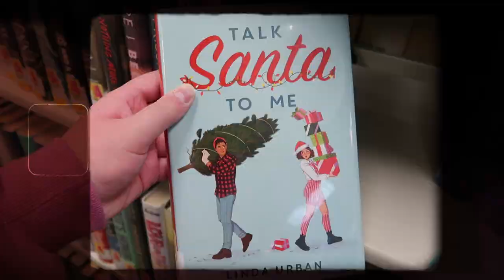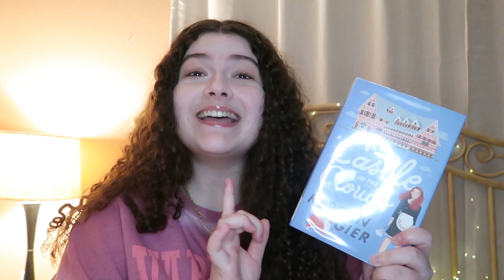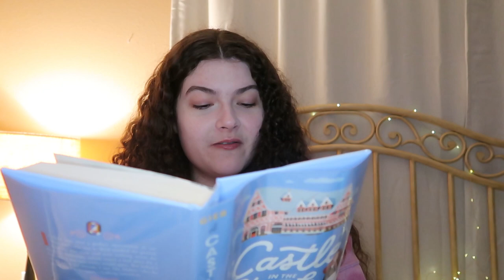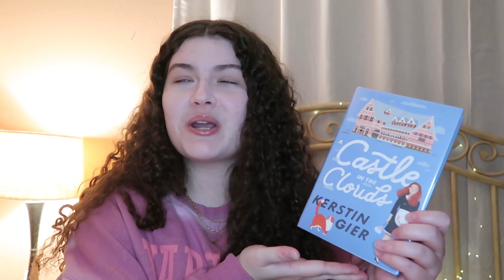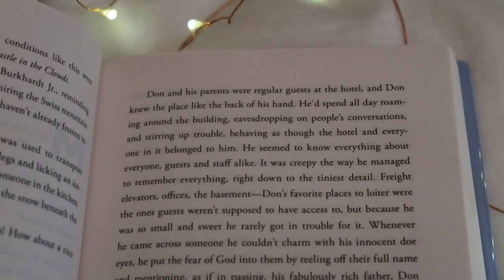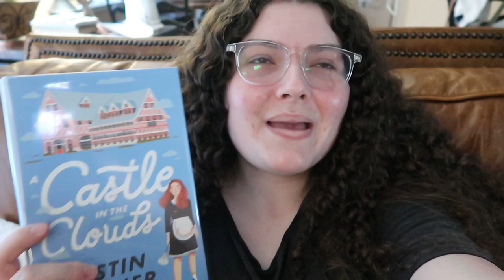reindeer readathon vlog || vlogmas #2 🎄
in this vlog: taking a trip to the library, reading a new holiday romance, getting my team assignment for the reindeer readathon (go team nutcracker!)

books mentioned:
a castle in the clouds - kerstin gier